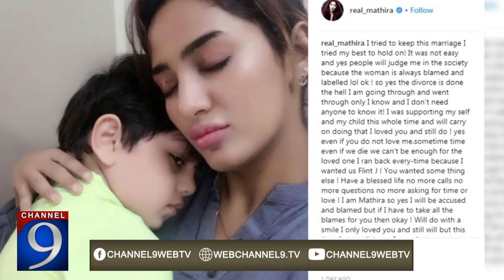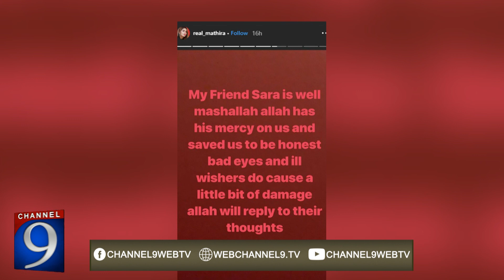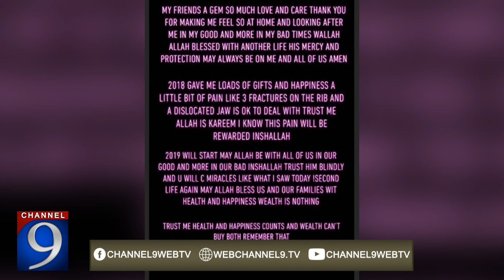Mathira Just Had A Horrible Incident in Dubai | Why Mathira call Scandal queen